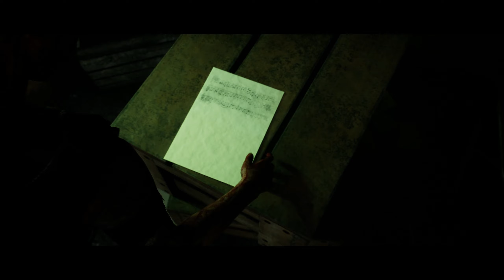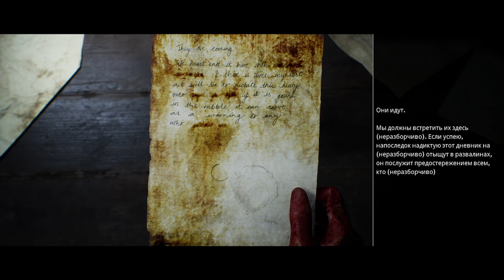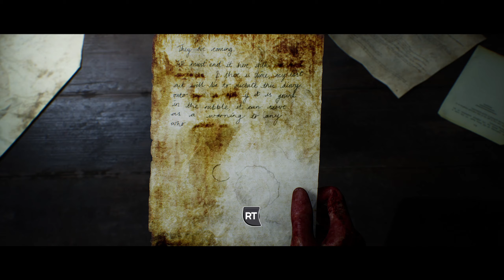House Of Ashes прохождение Часть 8 ❯➤ The Dark Pictures обзор и геймплей на ПК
The Dark Pictures Anthology: House of Ashes прохождение без комментариев, чтобы вы полностью погрузились в игру.

Об игре House of Ashes: Дом пепла
The Dark Pictures Anthology: House of Ashes — новая игра студии Supermassive, известной по хоррорам Until Dawn, Man of Medan и Little Hope. После войны в Ираке отряд в поисках оружия массового поражения находит погребённый храм шумеров с гнездом жутких существ. Чтобы пережить ночь, военным придётся объединиться с бывшими врагами.

Играю на PS4 PRO и на ПК.

Информация о канале:
Здесь на игровом канале PRO GAMES​  вы сможете смотреть все видео прохождения самых ожидаемых новинок, а ещё вы тут сможете смотреть прохождение эксклюзивных игр для PS4 PRO. Также, на канале вы можете смотреть полный геймплей и летсплей по мультиплееру из разных игр и заранее прощу прощения за дикцию, она у меня была нарушена из-за серьезной операции на шеи.